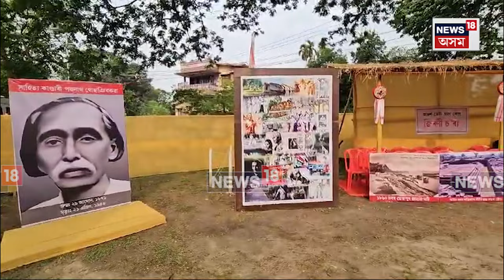Lok Sabha Election Phase 1 Voting In Tezpur | তেজপুৰত অব্যাহত আছে প্ৰথম পৰ্যায়ৰ ভোটগ্ৰহণ | N18V